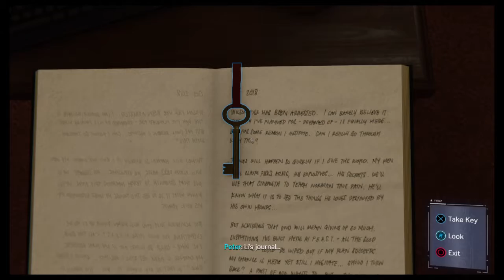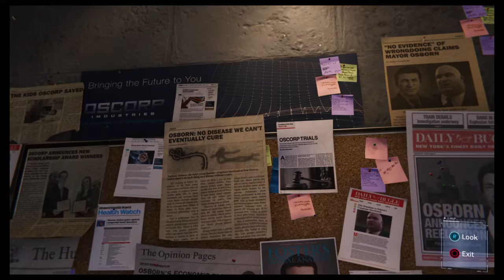BloodGriff Plays: Marvel's Spider-Man EP 10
10th episode